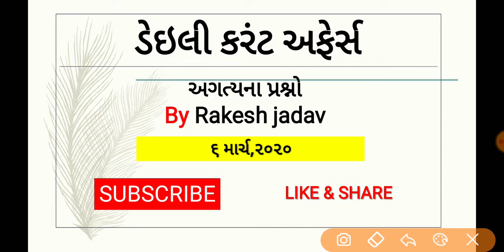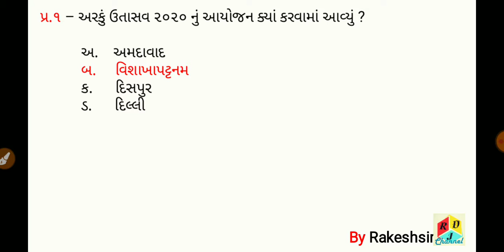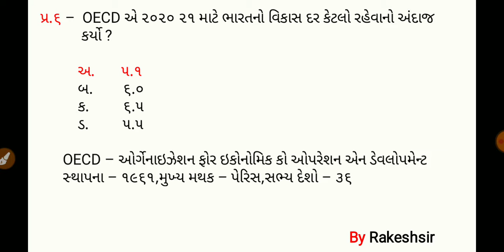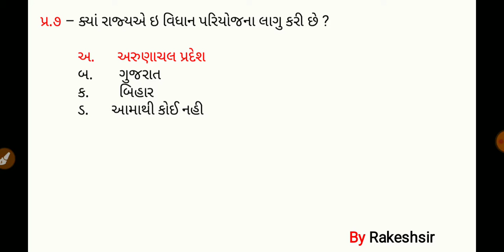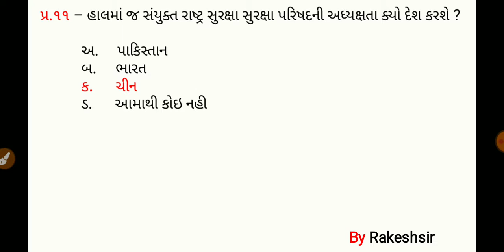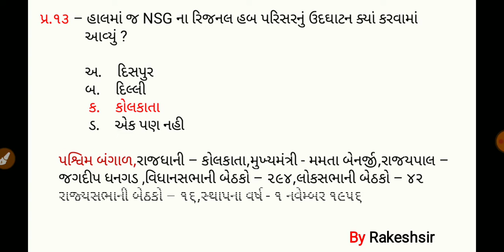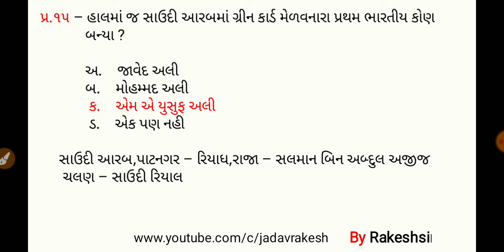6 March 2020,Current affaires in gujrati,daily gk in gujrati,MCQ,GPSC,SSC,BANK,RAILWAY,POLICE